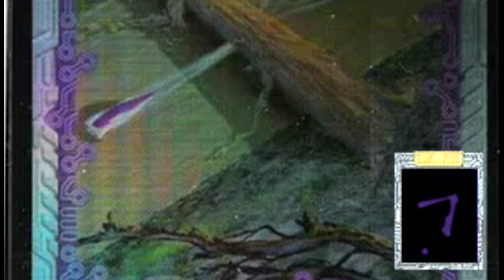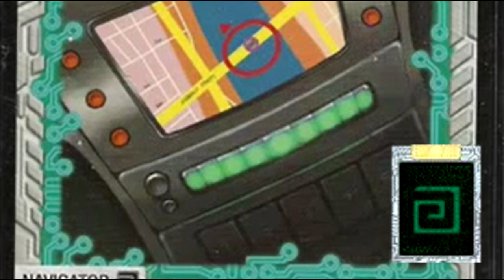ESSES 7 ACCELECHARGERS DEVERIAM TER APARECIDO em HotWheels Acceleracers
Mais um vídeo no canal da série top e dessa vez com accelechargers que deveriam ter aparecido nos filmes.
Vamos bater a meta de 400 likes pra eu lançar o próximo.

"Vamo botar pra quebrar, tá ligado?"

                      Parceiros

Editor de imagens: Ps6

Hot Wheels: AcceleRacers é uma série de quatro filmes em animação digital produzida pela empresa canadense Mainframe Entertainment e distribuída pela Warner Bros. Television, sendo a sequencia direta da minissérie Hot Wheels: Via 35 - Corrida Mundial, que comemora os 35 anos da marca de carros em miniatura Hot Wheels.